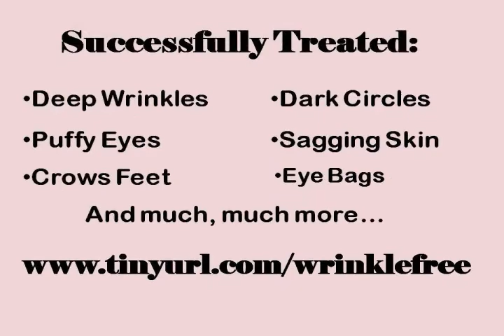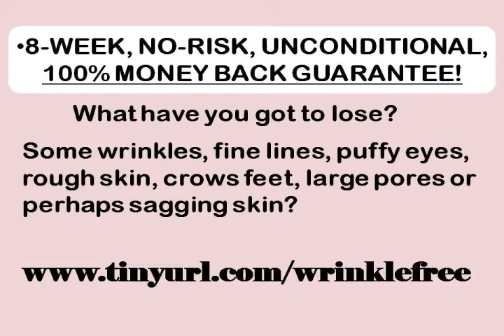Over Night Wrinkle Cure-Guaranteed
Cure wrinkles overnight. Over 200,000 people treated for wrinkles, sagging skin,dark circles,eye bags & much more. Best anti aging natural skin care.